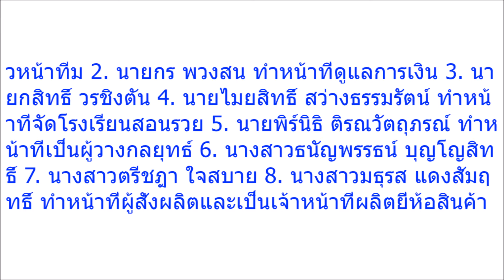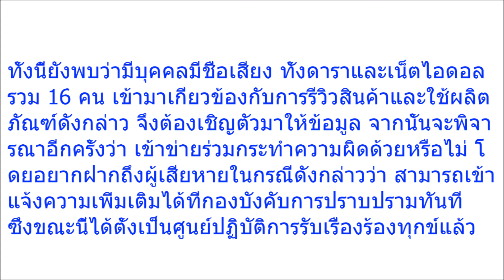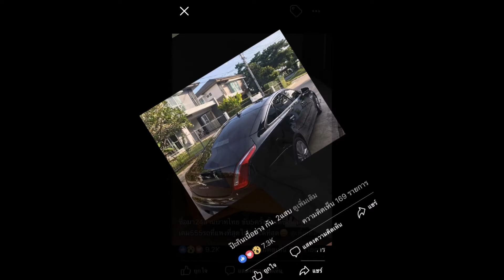เปิดความรวย เจ๊เฟิร์น บอสใหญ่ เมจิก สกิน ชีวิตดีขนาดไหน ดูเอา!!